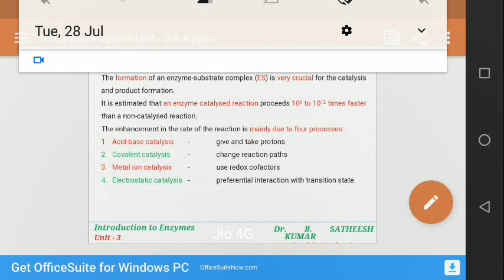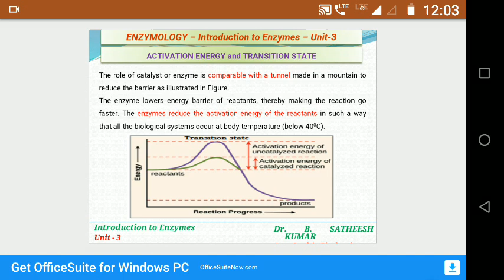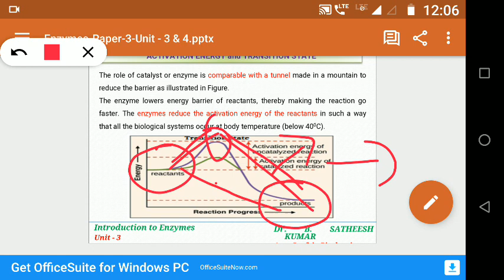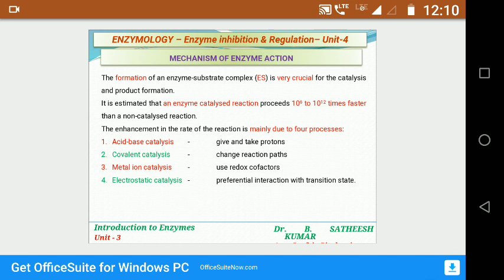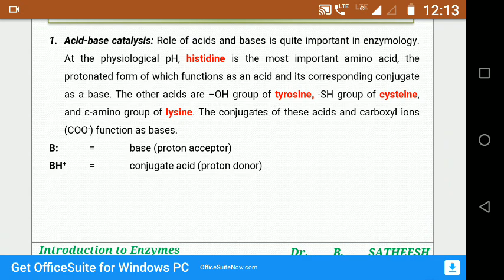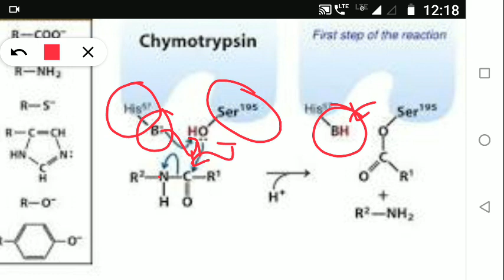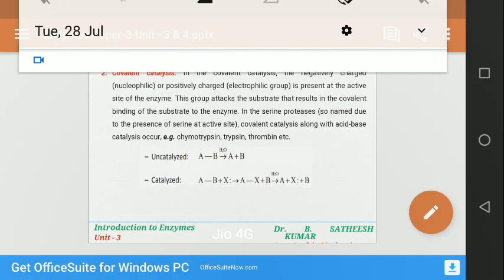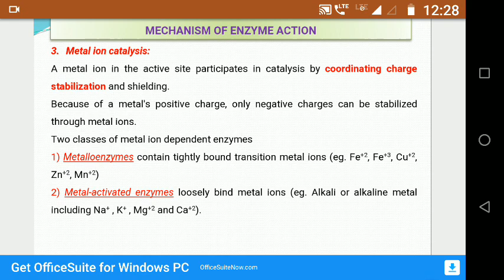Enzymes: Paper-3: Unit-4: Part-4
Sem-3: Unit-4: Part-4 (Regulation of Enzymes)